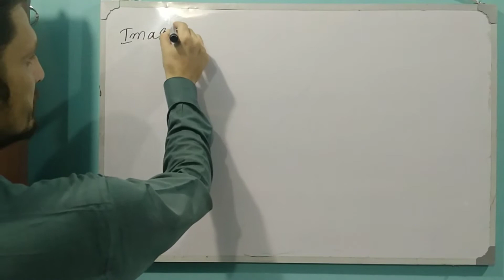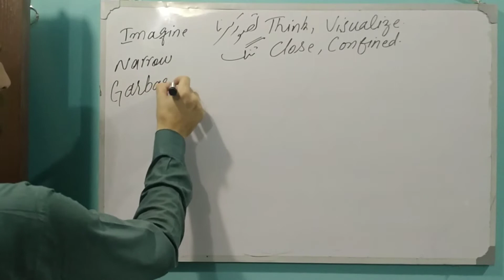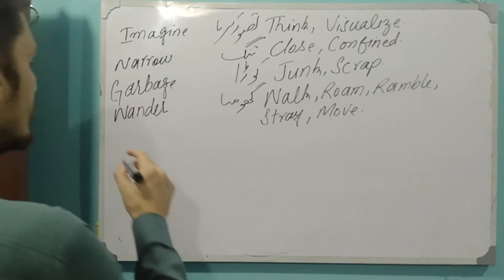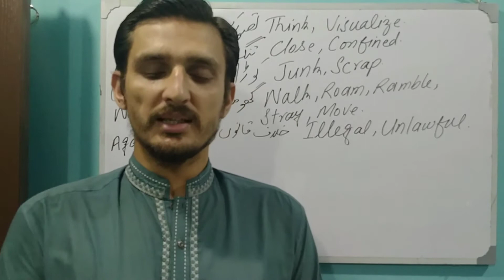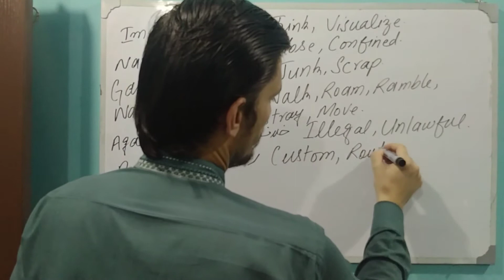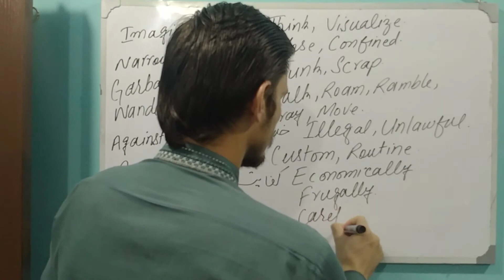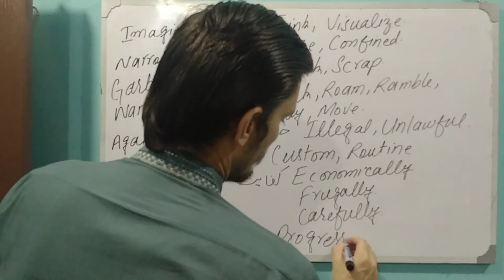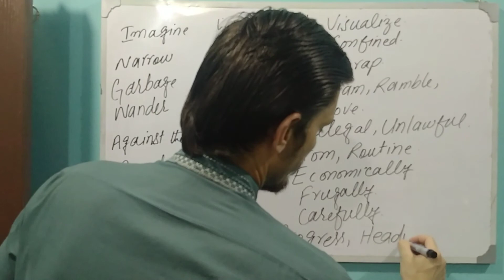Using the scientific method | passage 4,5,6,7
Translation of Using the scientific method